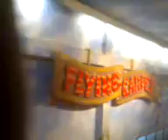shamera and friends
shamera with friends at star city ...